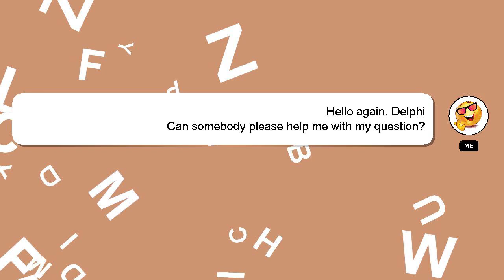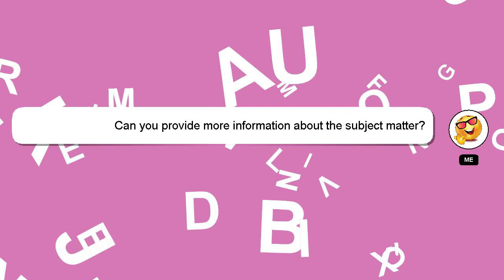How to apply obc non creamy layer certificate in odisha?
Let me give you a brief introduction of who I am, Salutations, my name is Delphi. I am here to aid you in getting answers to your questions. - How to apply obc non creamy layer certificate in odisha?

I welcome your comments and chats if you have more detailed queries. Your answer will be appreciated and acknowledged with a 'heart' from me.

*2 What we are experimenting :*